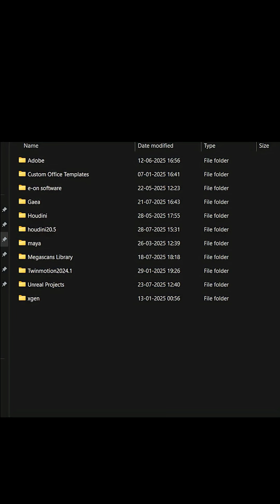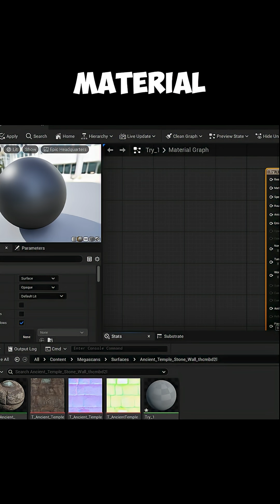UE5 Nanite Tessellation: Make Textures POP! (Part 1)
Here’s Part 1 of my Nanite Tessellation series in Unreal Engine 5!

I’ve recently started learning UE5, and while I’m no pro yet, I wanted to share every tip I discover along the way.

In this video, we cover how to enable Nanite Tessellation to give your textures realistic depth.

I’m still working on improving video quality, but I’m excited to keep sharing what I learn!
Follow for more Quick Unreal Hacks with Vatsal! 🎮✨"